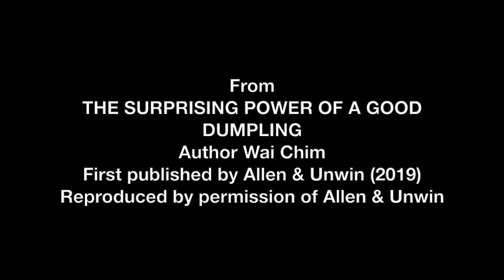Writing Western Sydney: The Readings | Wai Chim reads from THE SURPRISING POWER OF A GOOD DUMPLING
The Surprising Power of a Good Dumpling
Wai Chim

Anna Chiu has her hands pretty full looking after her brother and sister and helping out at her dad's restaurant, all while her mum stays in bed. Dad's new delivery boy, Rory, is a welcome distraction and even though she knows that things aren't right at home, she's starting to feel like she could just be a normal teen. But when Mum finally gets out of bed, things go from bad to worse. And as Mum's condition worsens, Anna and her family question everything they understand about themselves and each other.

A novel about growing up in a migrant Asian family with a mother who is suffering from a mental illness, from the highly commended author of Freedom Swimmer.

Shortlisted 2020 Prime Minister's Literary Award, Young Adult Fiction

Wai Chim is a first-generation Chinese-American from New York City. She grew up speaking Cantonese at home and absorbing Western culture through books, TV and school. She spent some time living in Japan before making Sydney, Australia, her permanent home. Her previous books include the Chook Chook series and Shaozhen, part of the Through My Eyes: Natural Disaster Zone series. Her novel Freedom Swimmer was shortlisted for the inaugural Readings Young Adult Book Prize and the Sakura Medal, and was a Children's Book Council Notable Book. In addition to writing, Wai works as a digital producer/web developer for The Starlight Children's Foundation.

Written by Wai Chim
First published by Allen & Unwin, 2019
Reproduced by permission of Allen & Unwin